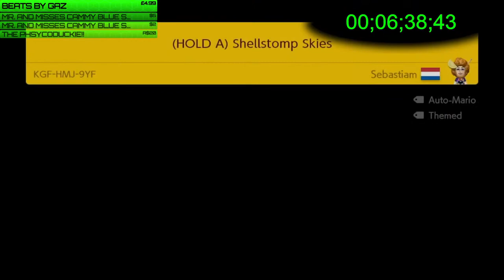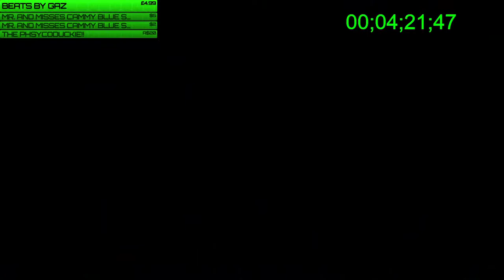Star Wars: Squadrons in VR- Valve Index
Let's play Star Wars: Squadrons in VR!
"Master the art of starfighter combat in the authentic piloting experience STAR WARS™: Squadrons. Buckle up and feel the adrenaline of first-person, multiplayer space dogfights alongside your squadron. Pilots who enlist will step into the cockpits of starfighters from both the New Republic and Imperial fleets and fight in strategic 5v5 space battles. Modify your starfighter, and adjust the composition of your squadron to suit varying playstyles and crush the opposition. Pilots will triumph as a team and complete tactical objectives across known and never-before-seen battlefields, including the gas giant of Yavin Prime and the shattered moon of Galitan.

Take control of starfighters such as the X-wing and TIE fighter. Customize loadouts and cosmetics. Divert power between weapons, shields, and engines while immersing yourself in the cockpit. In addition, players will have the option to play the entirety of the game in virtual reality!

Learn what it means to be a pilot in a thrilling STAR WARS™ single-player story set after the events of Return of the Jedi. Seen from alternating perspectives between 2 factions, iconic and emerging leaders on both sides are battling for the galaxy. The New Republic fights for freedom. The Empire demands order. We need you to join the galaxy’s finest.

All wings report in — Plan skirmishes with your squadron in the briefing room before taking off to the evolving battlefields across the galaxy. Compete in intense 5v5 multiplayer dogfights, or unite with your squadron to tip the scales in monumental fleet battles. Together, you’re the galaxy’s finest." Steam Store

Corn is the currency of the channel!
To Upgrade Your Avatar Follow Extension in the Chat.
To Play Roulette: Ask a Mod. ( for real they know about that game more than I do)